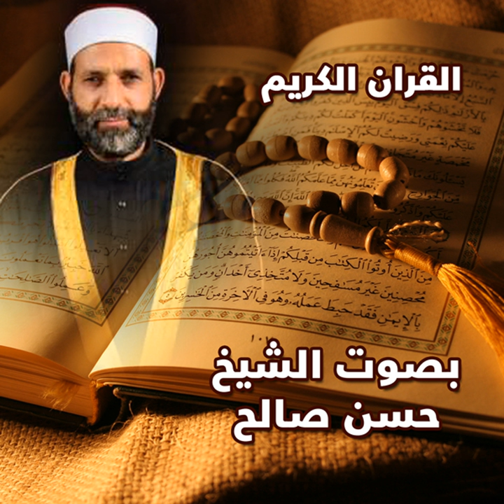Al-Jumu'a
Al-Jumu'a · Hasan Saleh

Elmoushaf Elmouratl